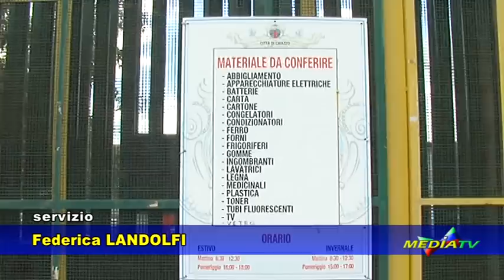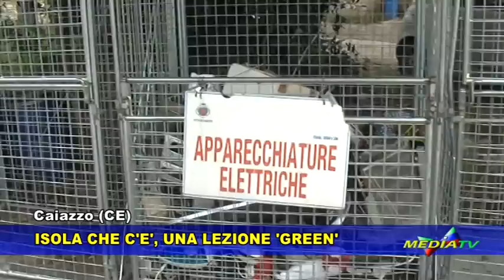CAIAZZO (CE): ALL'ISOLA ECOLOGICA UNA LEZIONE "GREEN"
Servizio Medianews.